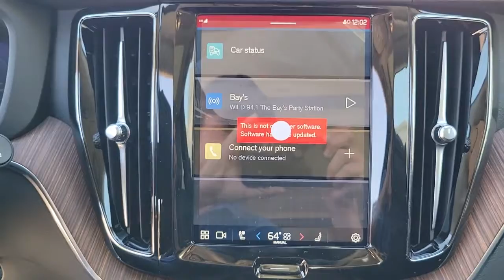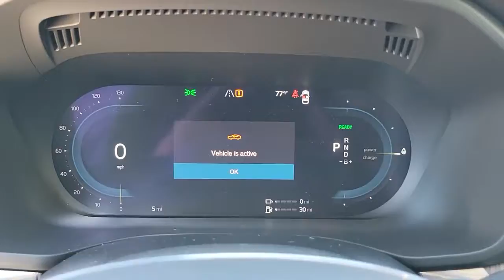2023 Volvo XC60_Recharge_Plug-In_Hybrid St. Petersburg, Tampa, Clearwater, Palm Harbor, Largo, FL 64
New 2023 Volvo XC60_Recharge_Plug-In_Hybrid T8 Plus Bright Theme available in St. Petersburg, Florida at Crown Volvo Cars. Servicing the Tampa, Clearwater, Palm Harbor, Largo, FL area.
2023 Volvo XC60_Recharge_Plug-In_Hybrid T8 Plus Bright Theme - Stock#: 64763 - VIN#: YV4H60DN3P1226381

Silver 2023 Volvo XC60 Recharge Plug-In Hybrid T8 Plus Bright Theme AWD 2.0L I4brbrbrAll prices plus sales tax tag and titling and dealer service fee of $999.00 which represents cost and profits to the selling dealer for items such as cleaning inspecting adjusting new vehicles and preparing documents related to the sale.
Wheels: 19 5-Double Spoke Black Diamond Cut Alloy|Heated Front Bucket Seats|Leather Upholstery|Radio: High Performance Audio System|4-Wheel Disc Brakes|Air Conditioning|Electronic Stability Control|Front Bucket Seats|Front Center Armrest|Leather Shift Knob|Spoiler|Tachometer|ABS brakes|Alloy wheels|Anti-whiplash front head restraints|Auto-dimming door mirrors|Automatic temperature control|Brake assist|Bumpers: body-color|Delay-off headlights|Driver door bin|Driver vanity mirror|Dual front impact airbags|Dual front side impact airbags|Four wheel independent suspension|Front anti-roll bar|Front dual zone A/C|Front reading lights|Fully automatic headlights|Garage door transmitter: HomeLink|Genuine wood console insert|Genuine wood dashboard insert|Heated door mirrors|Heated front seats|Illuminated entry|Knee airbag|Low tire pressure warning|Memory seat|Occupant sensing airbag|Outside temperature display|Overhead airbag|Panic alarm|Passenger door bin|Passenger vanity mirror|Power door mirrors|Power driver seat|Power moonroof|Power passenger seat|Power steering|Power windows|Radio data system|Rain sensing wipers|Rear anti-roll bar|Rear fog lights|Rear reading lights|Rear seat center armrest|Rear window defroster|Rear window wiper|Remote keyless entry|Roof rack: rails only|Security system|Speed control|Split folding rear seat|Steering wheel mounted audio controls|Telescoping steering wheel|Tilt steering wheel|Traction control|Trip computer|Turn signal indicator mirrors|Variably intermittent wipers|Auto-dimming Rear-View mirror|11 Speakers|AM/FM radio: SiriusXM|Apple CarPlay|Exterior Parking Camera Rear|Auto High-beam Headlights|Emergency communication system: Volvo Cars App w/4 Year Subscription|Hybrid traction battery charge time (hrs) @ 120V: 8.0